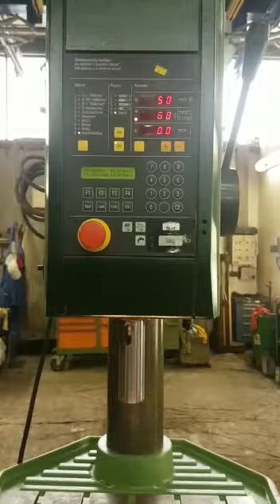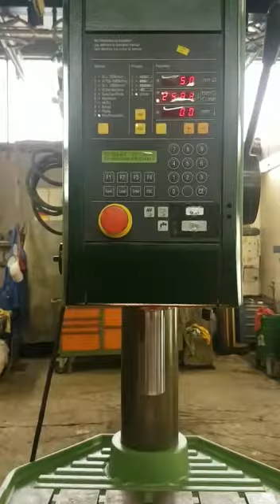ID 22672 Alzmetall CNC Standbohrmaschine MK4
-Tischgröße 505 x 415 mm
-Spindelaufnahme MK4
-Ausladung 325 mm
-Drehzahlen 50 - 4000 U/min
-Säulen Ø 147 mm
-Spindelhub 180 mm
-VIP Getriebe
-Vorschub stufenlos
-Wasserkühlung
-Öl Minimalmengenschmierung